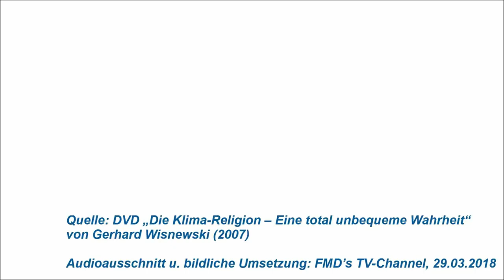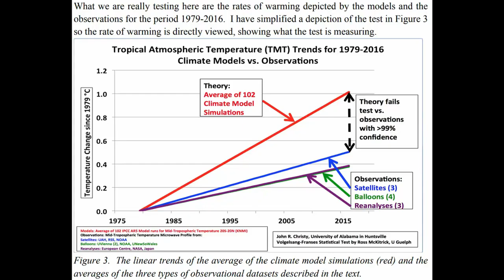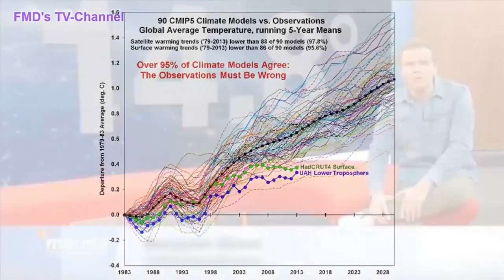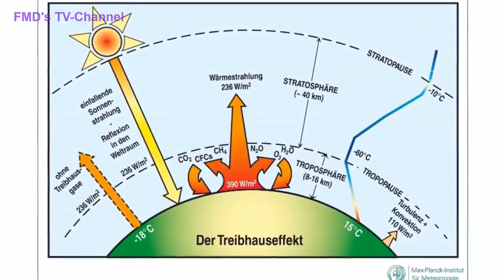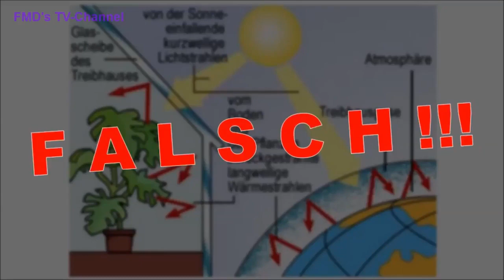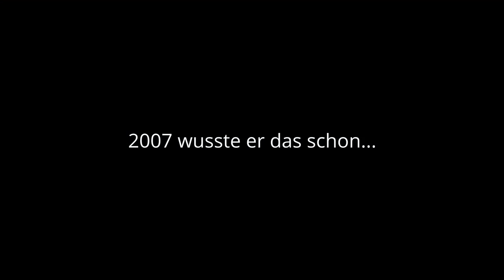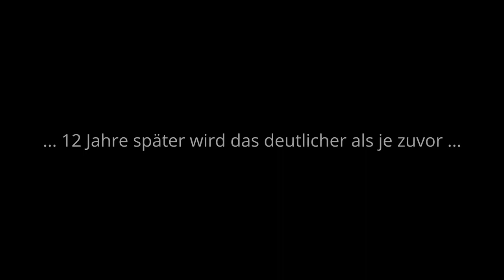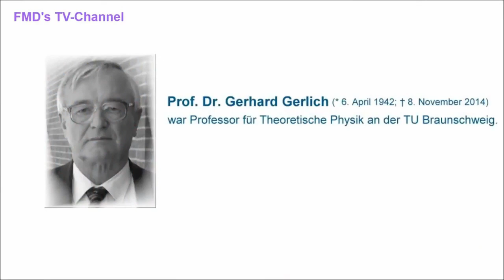Physiker Gerhard Gerlich (2007) über den Betrug in der Klimawissenschaft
Gerhard Gerlich über die Hintergründe der Verbreitung der Treibhauseffekt-Theorie. Ich mag es normal nicht, mit großen Worten etwas zu bewerben, aber in diesem Fall ist es denke ich wirklich angebracht. Für mich war das Video der Augenöffner überhaupt. Bis dahin hatte ich geglaubt, an dem CO2-Treibhauseffekt sei mit hoher Wahrscheinlichkeit zumindest etwas dran. Ich habe das Interview schon in 2 Videos von mir eingefügt, sie wurden aber wenig geklickt. Bei Überschriften mit SPD oder Greta aber kein Wunder ;-). Da man es aber finde ich gesehen haben sollte, lade ich es hier nochmal einzeln hoch für die all diejenigen, die es bisher noch nicht gesehen haben. Ich habe das Video noch ein wenig bearbeitet (zB Grafiken von 2016 hinzufügt über die Modellrechnungen). Gefunden habe ich es ursprünglich bei fmds TV Channel. Der Kanal wurde gelöscht, er hat aber einen neuen Kanal erstellt, fmds TV Channel reoloaded.